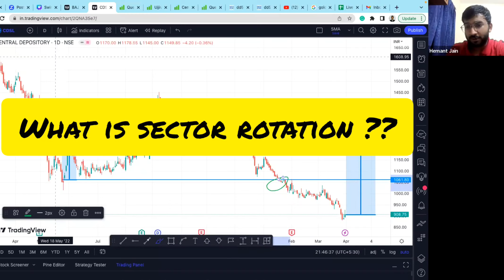What is sector rotation ?? || By :- Hemant jain IIT Delhi Alumni.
Hi Guys,
In this video, I have covered a topic that,  What is sector rotation ??